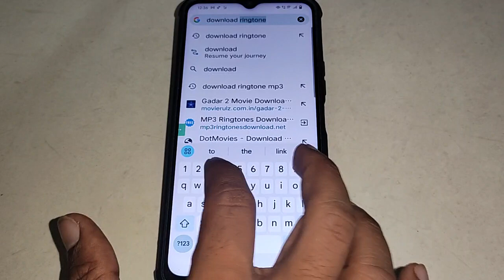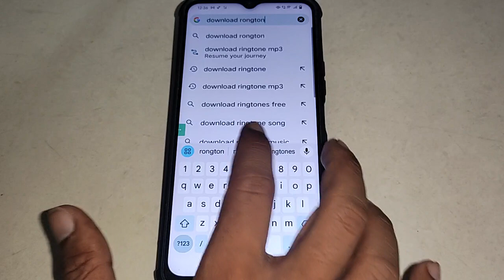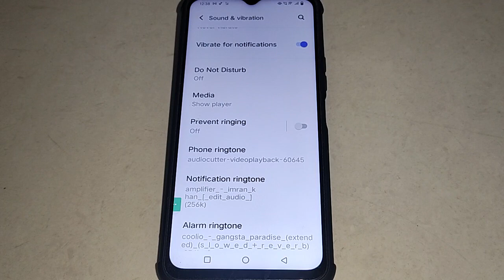How to download ringtone in Vivo T2 5g, Vivo mobile me ringtone download & set kaise kare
Best powerful CPU under 10k

60-Inch Tripod with Bag

7 Socket 6A Extension Board

multiplug Extension